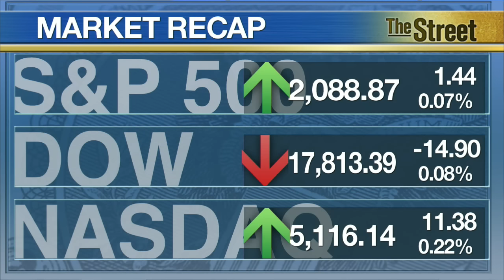Closing Bell: Stocks Edge Higher in Shorter Black Friday Session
It was a shortened trading session on Wall Street after the Thanksgiving holiday on Thursday. Lower volume made for choppier trading, though moves were kept in a narrow range. Disney (DIS) weighed on the Dow after the world's largest entertainment company disclosed that sports channel ESPN had lost SEVEN million subscribers over the past two years. ESPN has historically been one of Disney's biggest profit generators. Crude oil was sharply lower as commodity traders looked toward next week's OPEC meeting. The group's members have held production near record highs, a strategic move to hold onto market share as prices decline. OPEC is not expected to announce production cuts next week.